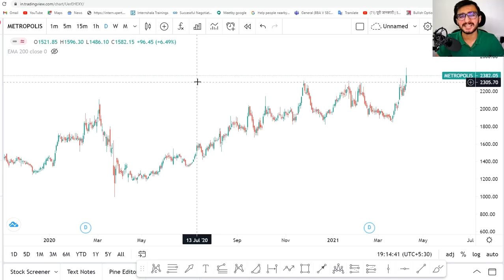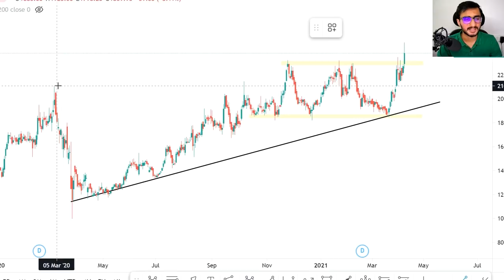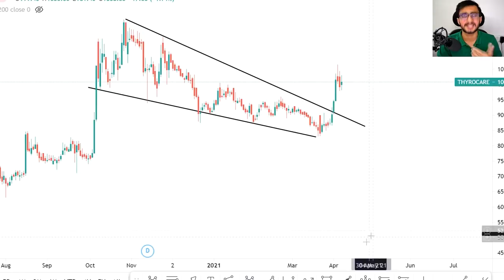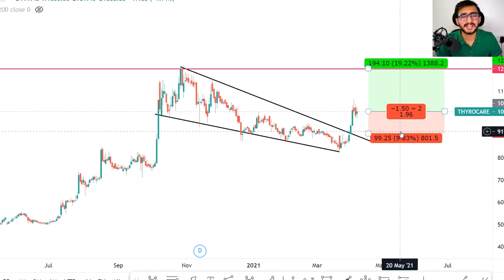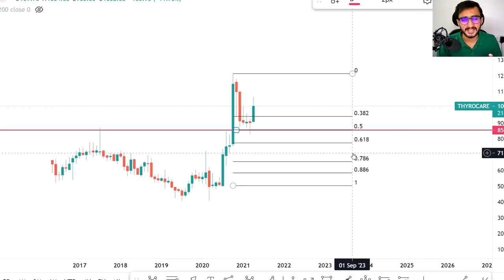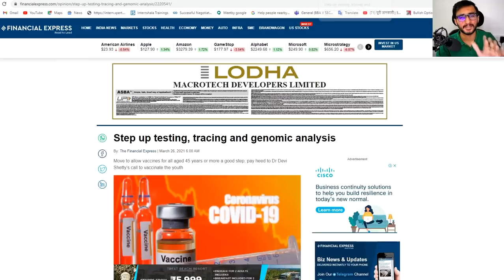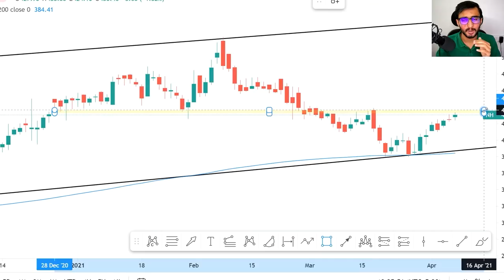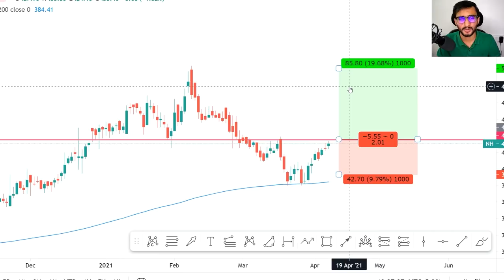CovidStock Best Stocks to Invest in 2021 | Diagnostic Sector top 3 Stocks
COVID CASES

IN INDIA:
TOTAL CASES : 12.9M
Recovered : 11.9M
Deaths : 167K

IN WORLD
Total cases : 133M
Recovered : 75.4M
Deaths : 2.89M

Other Information !!